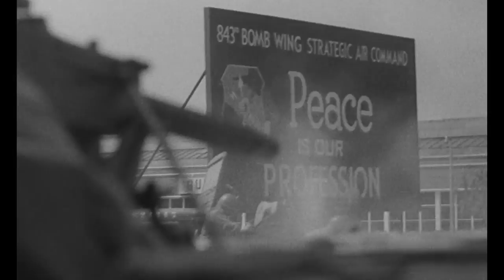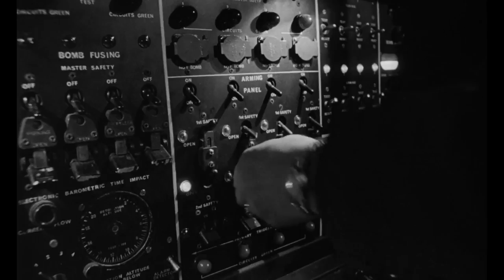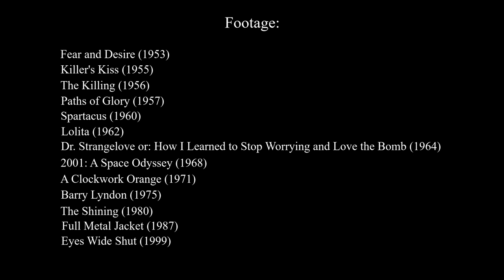Stanley Kubrick - Art of the Frame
In spite of decades of film bringing to light several masterful directors, there are few directors who have been as artistic and precise as Stanley Kubrick. His films all stand out in individual ways in regards to genre and storytelling. But for this video I'd like to break down Kubrick's direction style and take a look at how he directs a scene like a work of art.

All footage used to make this video is intended for the purpose of entertainment and film criticism. I in no way claim ownership of any footage used in this video.